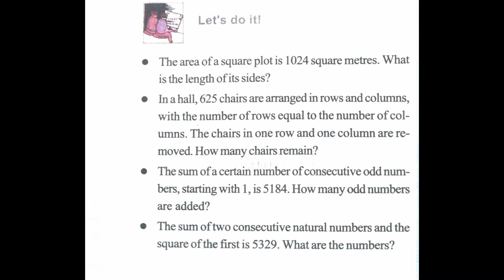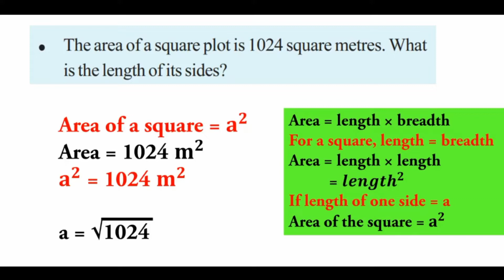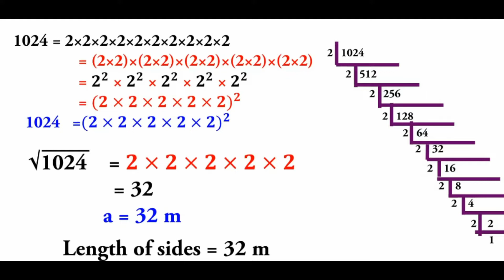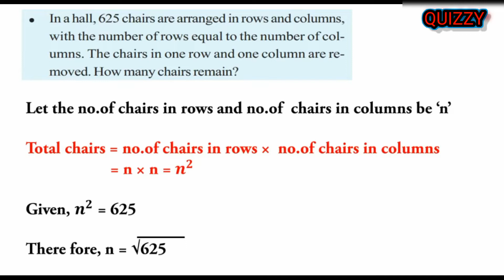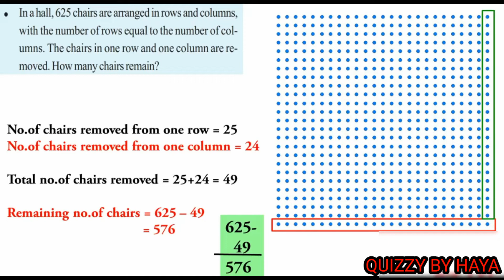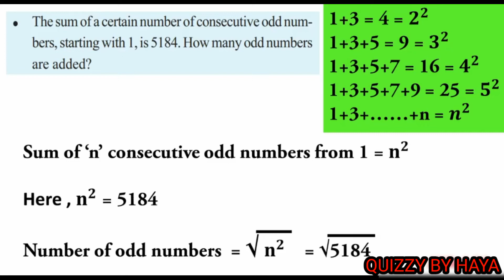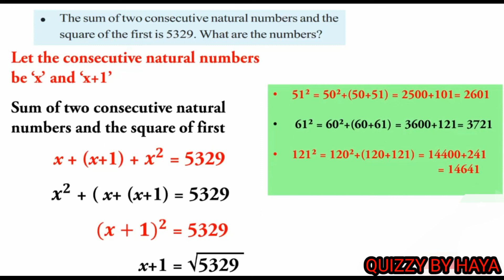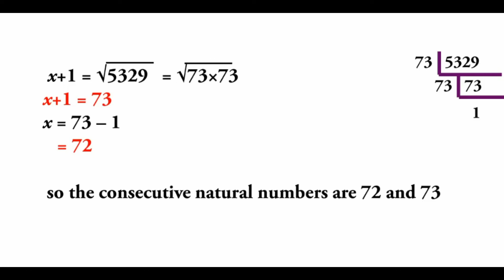Class 7 Maths Chapter 6 Square and square root Page 95 Let's do it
Bye ______________
Haya